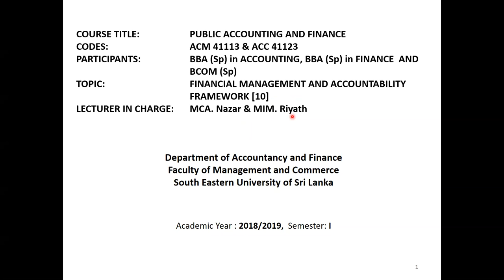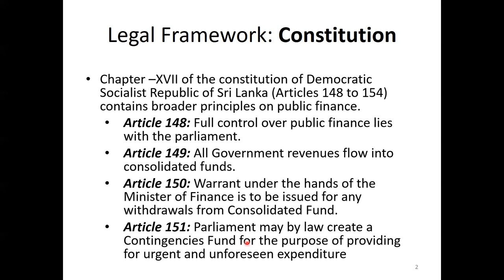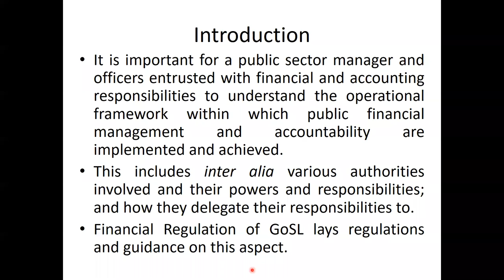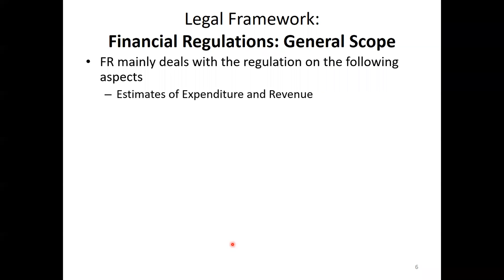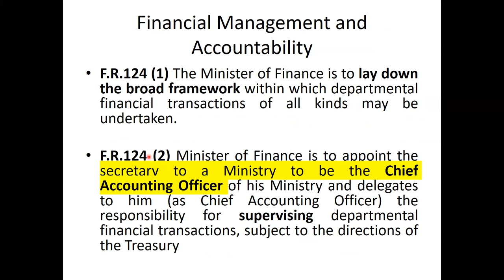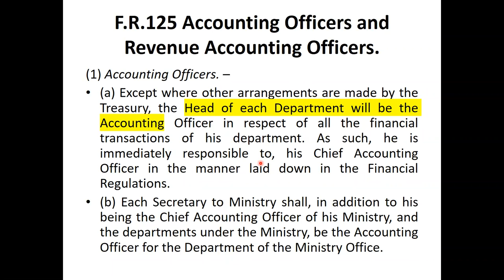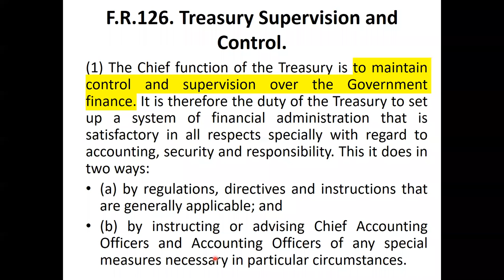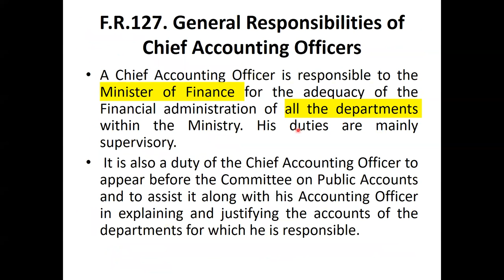Legal Framework 01